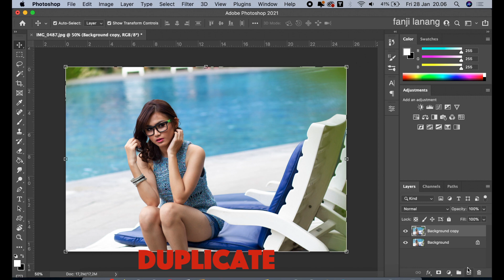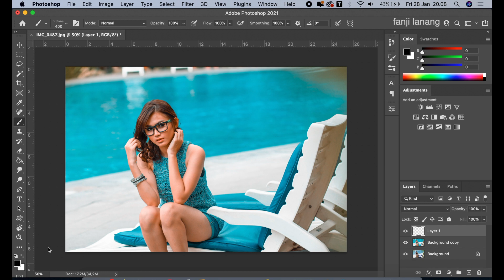How To Color Grade Photo Editing | Photoshop Tutorial Teal and Orange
For Beginners Portrait Photo Editing | Photoshop Easy Way To Make Your Photo Looks Better | Photography How To Color Grading Photo Tutorial Editing | Photoshop 2022 color grading Teal and Orange